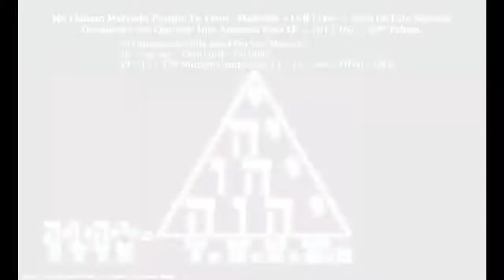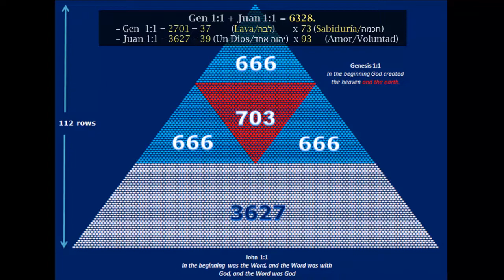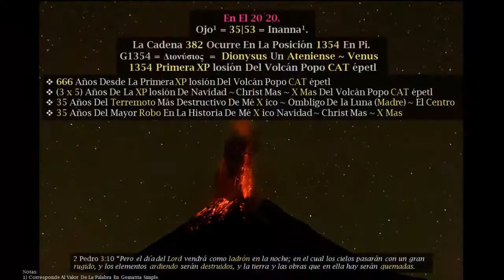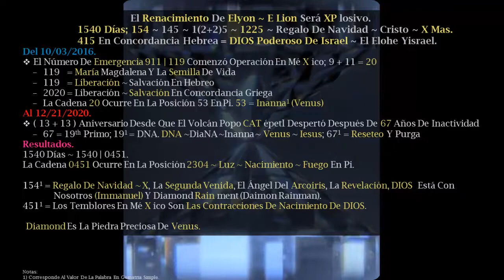La Última Purificación, Prueba De Fuego.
🗡 Su Espada Está Cayendo.
⚔️ Con Su Espada Ella Dividirá El Trigo Y La Paja.
Gracias Por Leer Y Ver El Video.
DR.

Daimon Rainmen ~ DR = 418 = 209 + 209; 209 | 902 = 1111 ~ Love ~ 🤍🖤  .
418 = La Matriz De DIOS Vesica Piscis = 265 + 153.
814 = אדני ישוע המשיח = Adonai Yeshua Hameshiach.